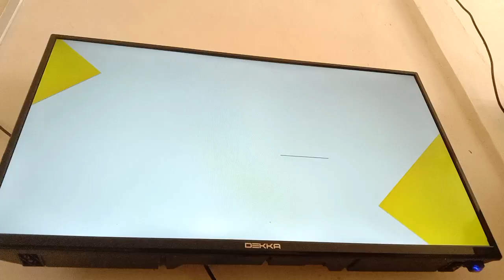Maaf Tak Indah Episod 16 TV3 Intro